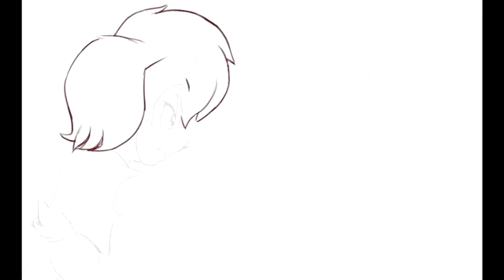openCanvas: Sally's Escape speedpaint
A Sonic SatAM commission for MaudMod of Princess Sally preparing to make a dramatic escape from the evil Dr. Robotnik and his Swatbots. The situation seems hopeless, but Sally has one last trick to play...

This was a fun commission to work on. While Sonic commissions are my bread and butter, I rarely get any specifically of the SatAM cartoon. I've never illustrated SwatBots before and only drawn the original Robotnik once. I prefer to use Pat Spaz's artwork from the pre-#50 issues, because his drawings of Robotnik are far more impressive and menacing than the cartoon. The mad doctor has one of the most evil grins ever for an animated villain.